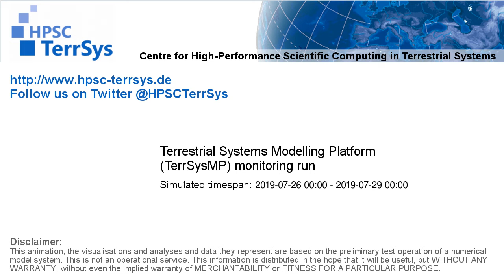TerrSysMP monitoring run 2019-07-26 - cloud cover - Europe (72h)